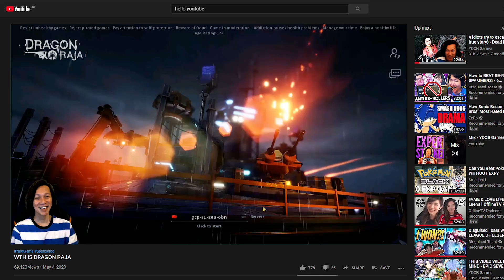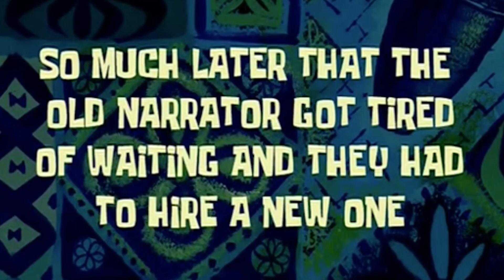Expert Gamer Tries Out Dragon Raja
Pre-register for Dragon Raja here!